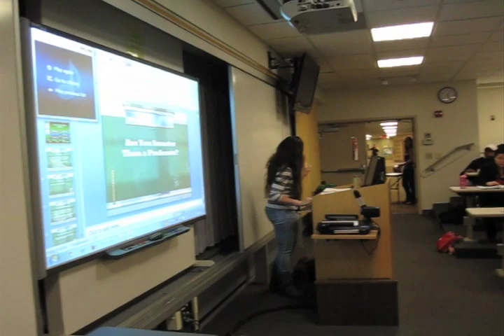Widener Law Are You Smarter Than a Law Professor? Event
Professors Jules Epstein, Paul Regan, Kathleen Turezyn, Andre Smith, and Leslie Johnson are introduced at the "Are You Smarter Than a Law Professor" event put together by the George Read chapter of Phi Alpha Delta.